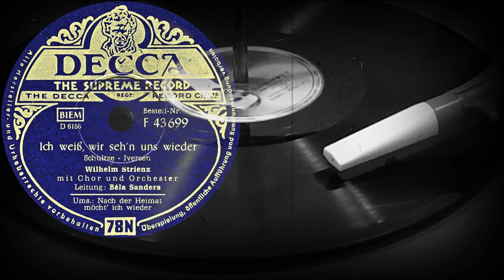Ich weiß, wir weh'n uns wieder - Wilhelm Strienz mit Chor und Orchester, Leit. Béla Sanders (1956)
Оцифровка грампластинки
Ich weiß, wir weh'n uns wieder
Schultze-Iversen
Wilhelm Strienz
mit Chor und Orchester
Leitung: Béla Sanders
DECCA (Германия) 1956 год
Выходные данные: F 43 699  D 6156
Гравировка: D 6156
Кривая воспроизведения: CCIR78
Скорость: 78 об/мин
Размер: 25 см